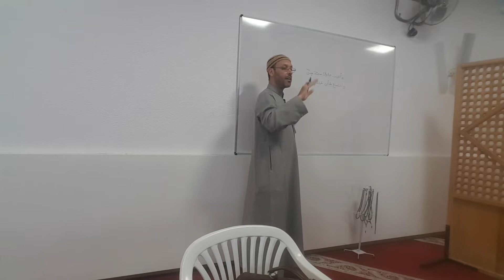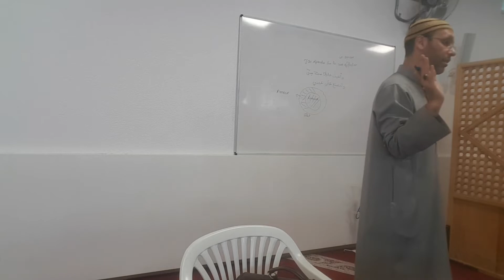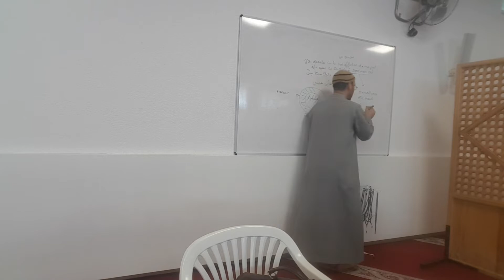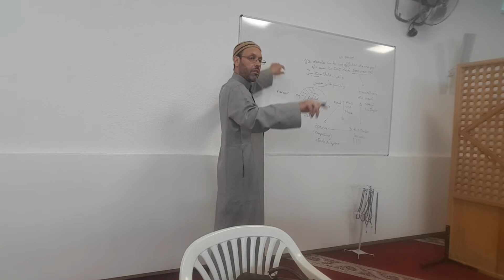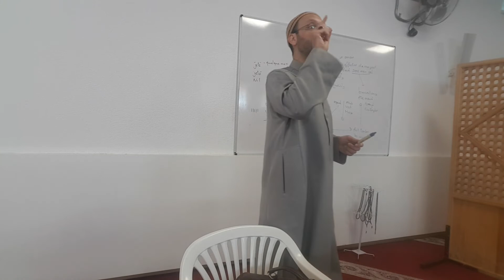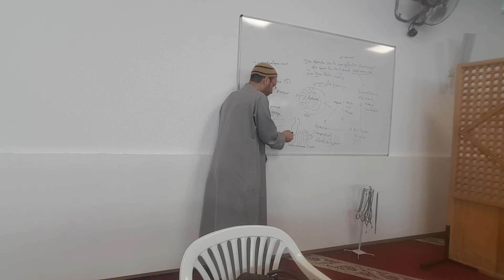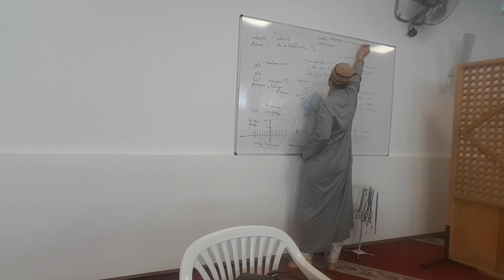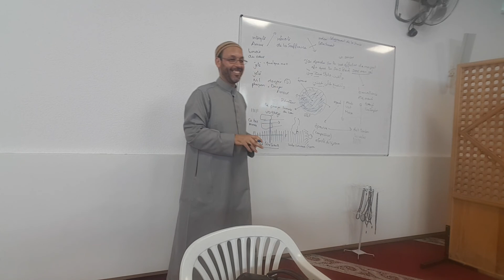20 juin 2019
L amour d Allah est au coeur de l épreuve